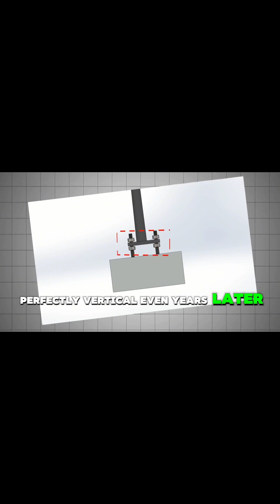Why Engineers Leave Gaps Under Light Poles (And Why It Saves Lives)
Have you ever noticed the small gaps or spaces under light poles and wondered why they’re there? In this video, we reveal the fascinating engineering reason behind these gaps—and how this simple design choice can actually save lives!
Discover how these gaps help prevent accidents, protect both people and property, and make our streets safer. We’ll break down the science and engineering behind this clever trick, using easy-to-understand visuals and real-world examples.

If you love learning about the hidden details in everyday objects, don’t forget to LIKE, SUBSCRIBE, and hit the bell for more fun science and engineering videos from “why is that”!